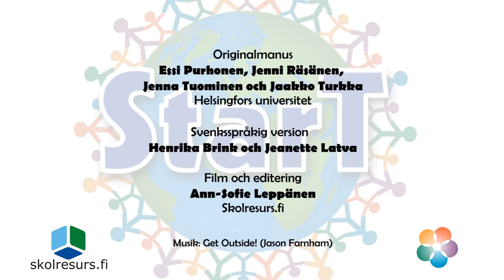StarT GoEdu: 2. Naturen och miljön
Jeanette och Matis vill ta reda på ifall vi kunde minska på mängden avfall vi producerar.